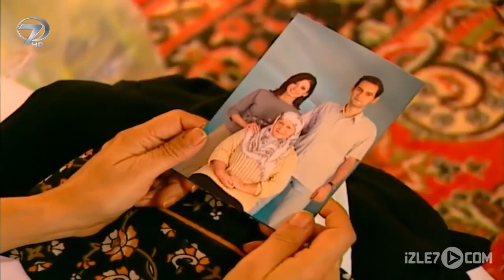Bohça - Kanal 7 TV Filmi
Beğenmediğimiz birinin bir parça çaputuna bile muhtaç olabilirsiniz. Bugünle yarın arasında büyüklenmenin ve hüsranın hikayesi, “Bohça”.